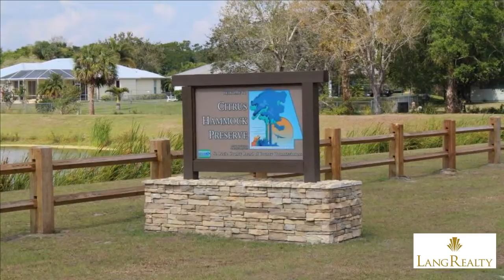3 Bedroom Single Family Home For Sale in Fort Pierce, Palm Beach County, Florida, United States f...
Fort Pierce - 3 Bedroom Single Family Home For Sale in Fort Pierce, Palm Beach County, Florida, United States for USD $170,000

1010 Saeger Av, Fort Pierce, FL        - $170,000

Property ref: RX-10308864